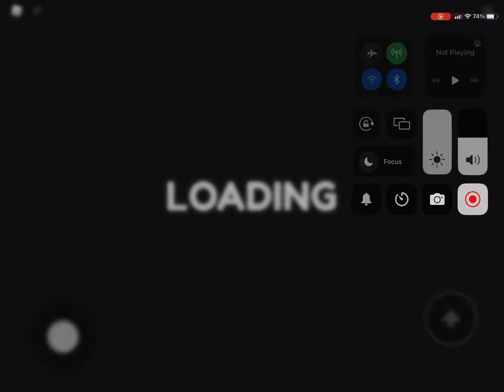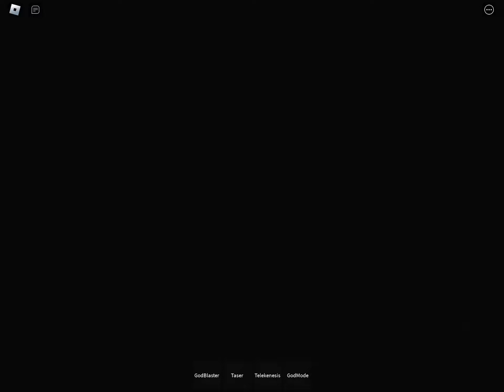Me and my brother escaped prison